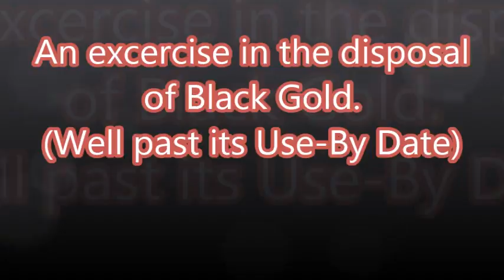A Trip to the Tip!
My Honda Rebel treated to some nice new oil to keep her happy, and now a trip to the Council Rubbish Tip to dispose of the Old Stuff from the bottom of the crankcase. There's nothing quite like the luxury of New Oil in the crankcase, according to my Honda Rebel!
A happy Rebel means a happy Rider!